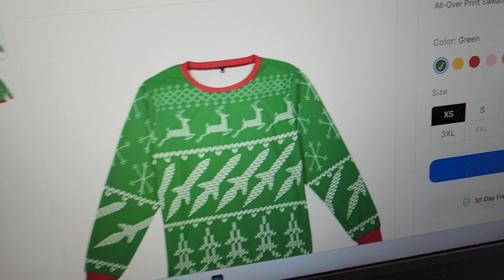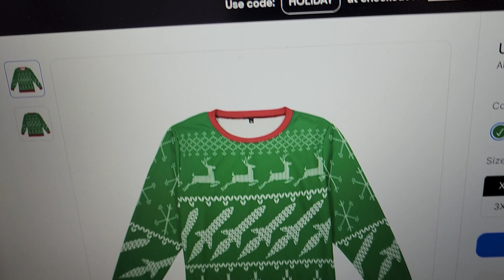Happy Thanksgiving from Rocket Vlogs!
Thank you all for helping make this year so awesome!